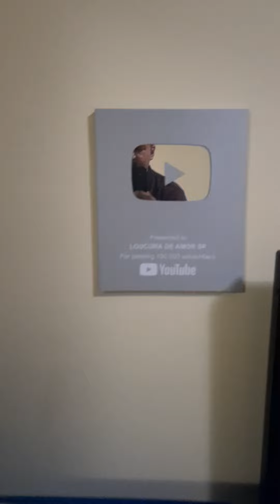Loucura de amor SP zona leste Apresentando a nossa empresa whatsapp 11 9 6270 4454